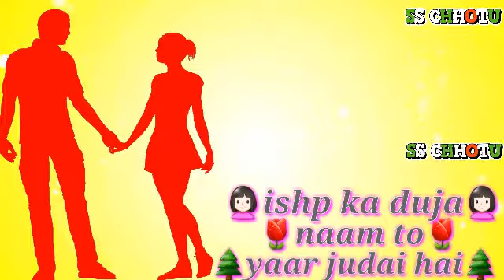New status song love in hindi sach kahte hai duniya wale pyar na kar chhotu singh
Type-love status song
Song-sach kahte hai duniya wale pyar na kar Chhotu singh
Lyrics-yes
Photo to video mix Chhotu Singh Ctp supaul bihar